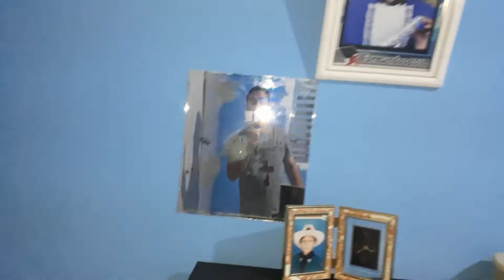PROJETO DO MEU QUARTO NOVO!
E ASSIM FICOU O MEU QUARTO NOVO!